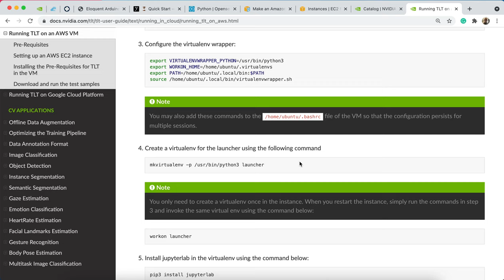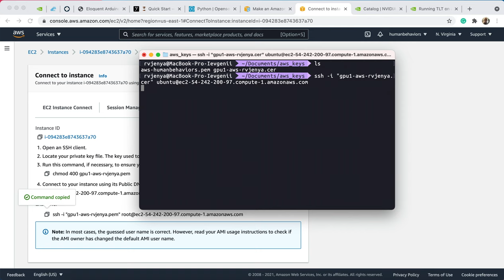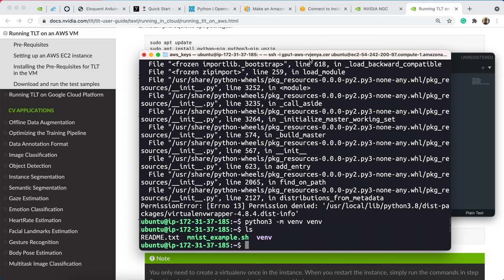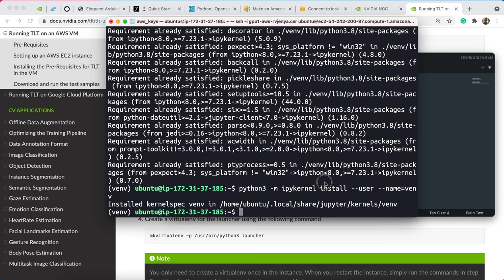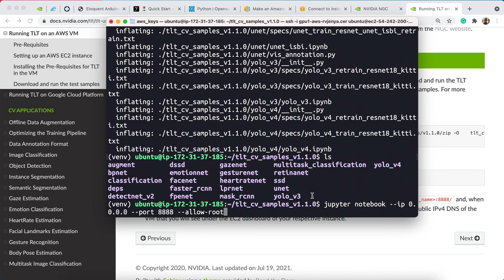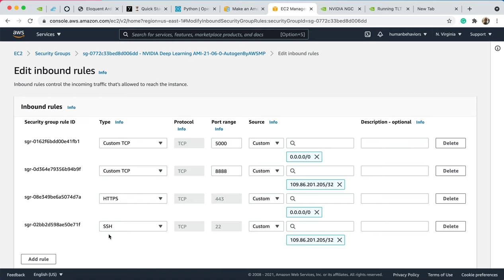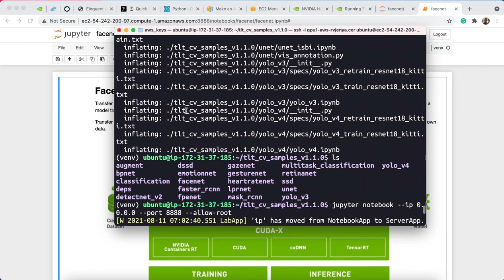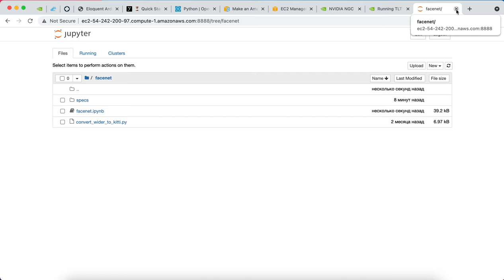Разворачиваем NVIDIA TLT на Amazon EC2 - Part#02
NVIDIA Deep Learning AMI on Amazon EC2 services - Running TLT - Part#02